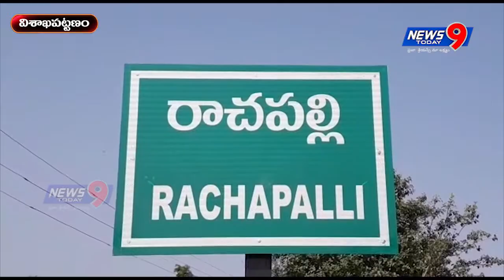ELERU KALUVA GANDI IN VISHAKHA